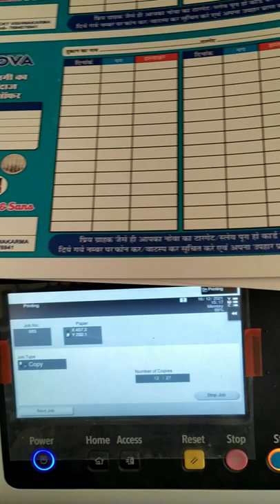Konica_Minolta_Bizhub_C226i Se 12x18 pepar 😊 ke printing Quality shotsvideo printing 💐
Learn how to Social Media Post Design in CorelDraw  in Hindi / Urdu

Political Post | Social Media Post | Photoshop Tutorial | Banner Editing

Hi Guys,
KC Deisgn Graphics YouTube channel is created for online education purposes. We provide you CorelDraw, Photoshop, illustrator, Premiere Pro, AfterEffect, Lightroom Software Learn in Hindi.

We are always working hard to maintain a better channel for everyone. Your support is our inspiration.

Also You will get Free Files, Free Presets, Free Luts and all the free Stuff that you can use in your project.